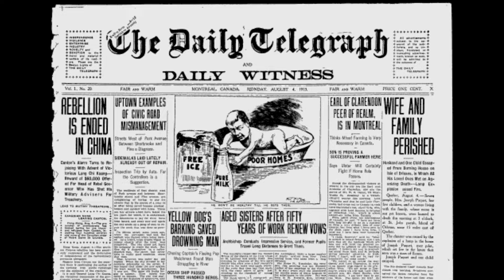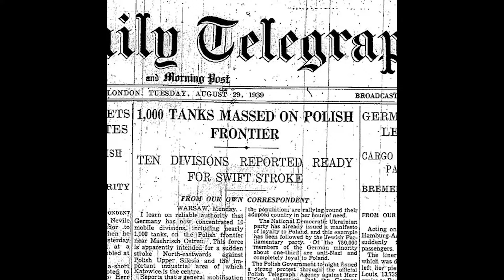Factfinder: Clare Hollingworth : World War 2 reporting I Adolf Hitler I Poland I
In 1939, Clare Hollingworth was the first female journalist to report from Germany. She was also the first female reporter to interview Adolf Hitler. During World War II, Clare reported from Poland, France, and Czechoslovakia. Clare's interviews with Adolf Hitler and other world leaders helped shape the public's understanding of the war. Clare Hollingworth was a trailblazer for women in journalism and her work is still studied today. Check out this amazing fact about Clare Hollingworth and learn more about her groundbreaking journalism career!
Clare Hollingworth : World War 2 reporting I Adolf Hitler I Poland I Journalist I  Daily Telegraph

We deliver amazing facts in hindi which consist of amazing facts about historical events in Hindi, amazing facts about world hsitorical events in hindi, amazing facts about science inventions in hindi, amazing facts about personalities in hindi, facts about social science in hindi also called सामाजिक विज्ञान I amazing Facts about birds in hindi, amazing facts about animals in hindi, amazing facts about inventions in hindi, amazing facts about discoveries in hindi, amazing facts about medical science in hindi, amazing facts about nature in hindi, amazing facts about universal events in hindi, amazing facts about world war 1 in hindi, amazing facts about Indian independence struggle in hindi, amazing facts about world war 2 in hindi and countless other topics that might just surprise you or astonish you like never before. We will try our best to bring you those content that matches the tagline of our channel which says "Fact is only the beginning".  There are many world facts in our our channel. In our every video there is facts in hindi. General knowledge is power.

Our contents will be interesting facts in hindi, world facts in hindi, Indian facts in hindi, world history in hindi, world facts in hindi, amazing facts in hindi and much much more.

So watch our videos which has content extracted from history, nature, science and more in Hindia. If you likfe our contents and hard work that we put to bring those content, then share our video with your friends and family. If you want to watch more videos of amazing facts in hindi, interesting facts in hindia, historical facts in hindi, facts about India in hindi, general knowledge in hindi and so on, subscribe our channel and hit the bell icon button for all our new and constant updates in hindi.